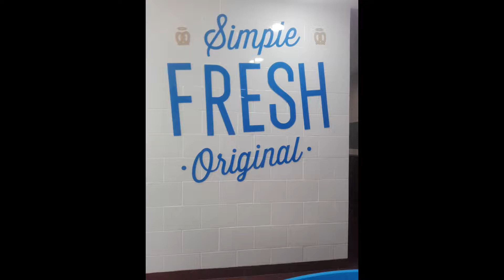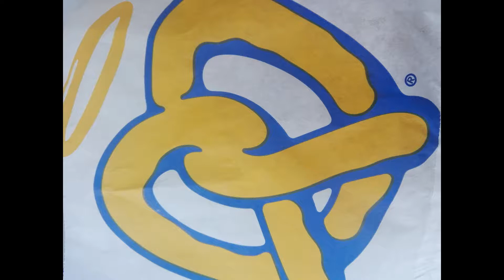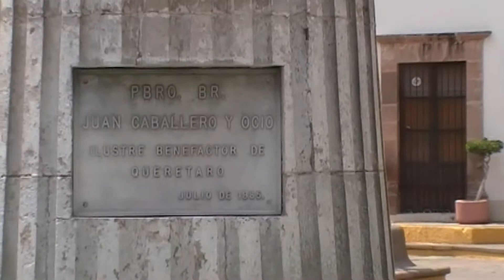Melida 106 Exploring Querétaro's Centro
Rosy, Felix, Dexter and I went on a hunt for soft pretzels and explored Centro.